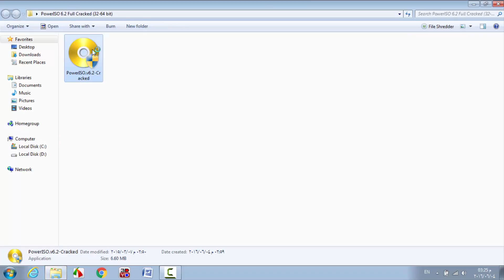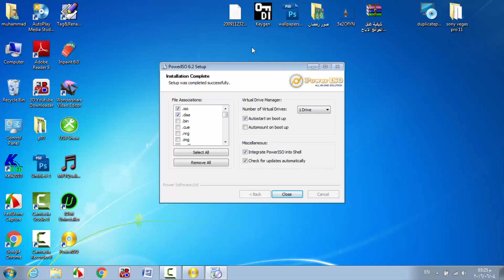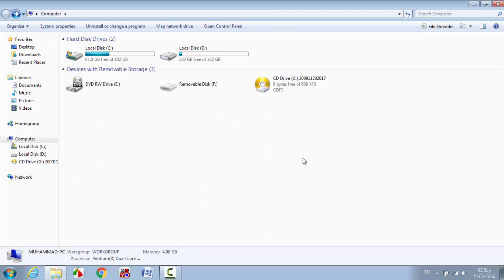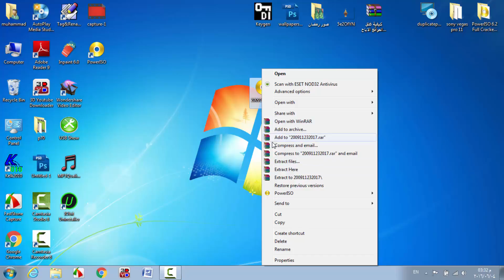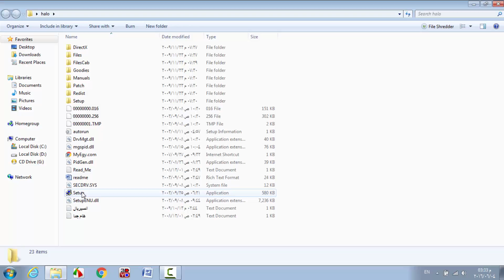تثبيت الالعاب او البرامج الايزو من خلال البارتشن الوهمى او الوينرار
رابط الموضوع على المدونة